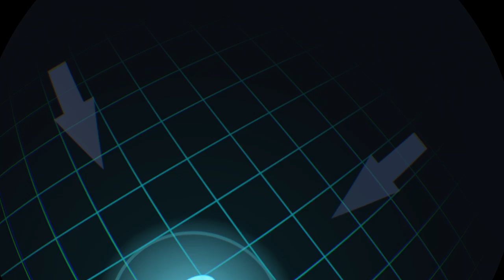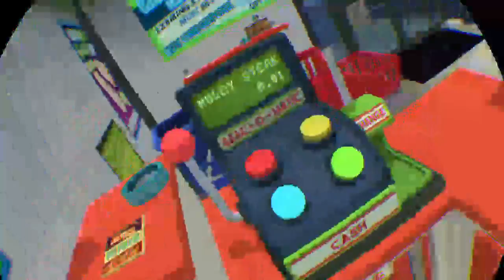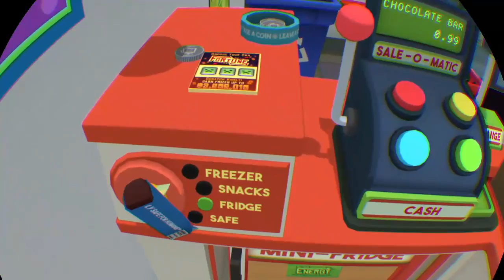Job simulator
Streaming PS4
lego worlds
disney videos
fun stuff